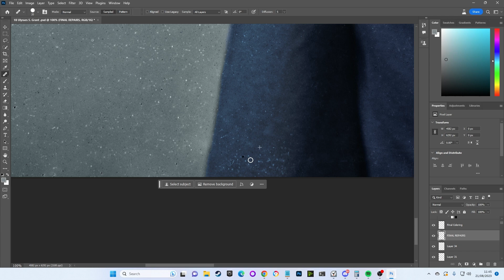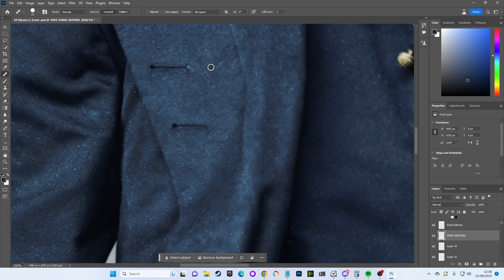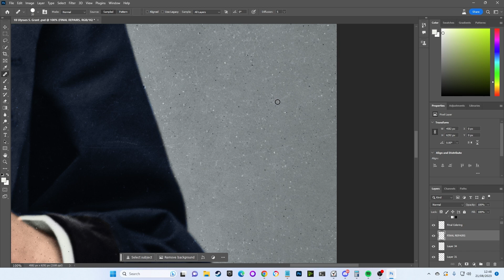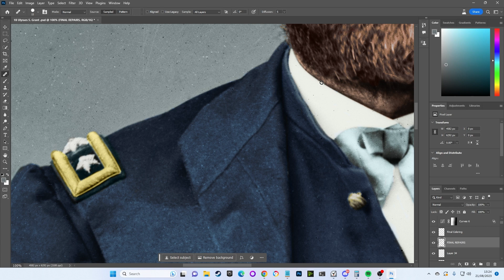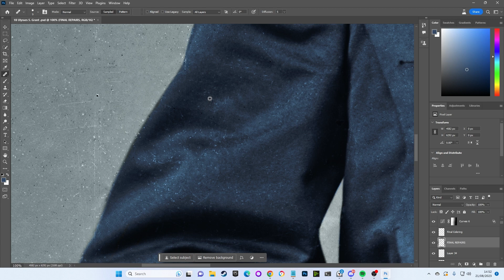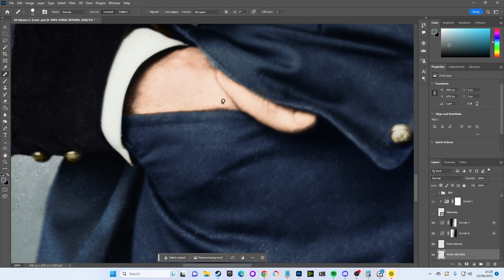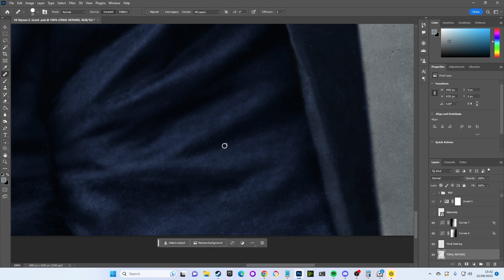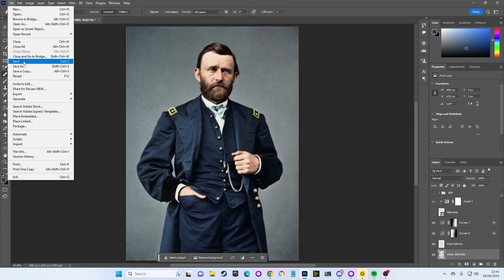Time Management Explained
In this video I share one of the greatest pieces of advice I ever received.

Advice that may be financially valuable to your career, whether you work in the creative industries or not. It also has a lot of value in terms of your personal self development I feel.

While doing so I undertake the high level photo restoration needed to get a picture ready to be sold on my Redbubble.

JBColourisation.redbubble.com

Image Sources:

[Ulysses S. Grant] By Mathew B Brady
Brady-Handy photograph collection, Library of Congress, Prints and Photographs Division.
Reproduction Number [LC-DIG-cwpbh-00971]

[Abraham Lincoln] By Alexander Gardner
Gift of I. N. Phelps Stokes, Edward S. Hawes, Alice Mary Hawes, and
Marion Augusta Hawes, 1937.

[Theodore Roosevelt] By Pach Bros
Library of Congress Prints and Photographs Division Washington.
Reproduction Number [LC-DIG-ppmsca-35645]

[Calvin Coolidge] By Bain News Service
Library of Congress, Prints & Photographs Division.